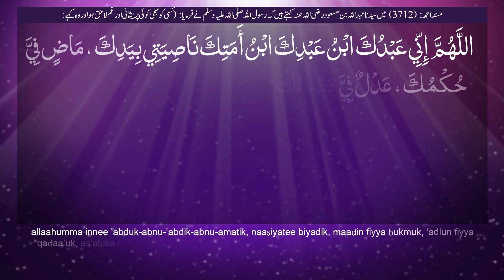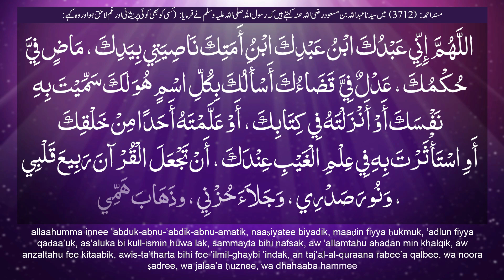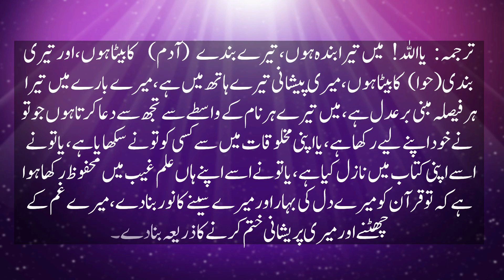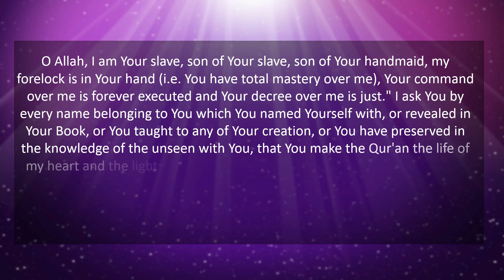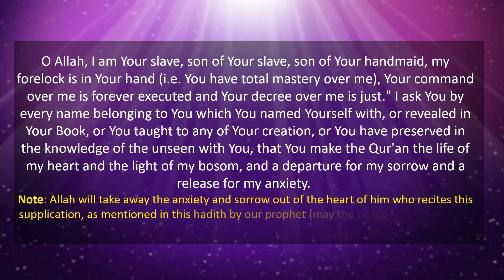Arab Mulkon Ma Gham Pareshani Mayousi Ki Dua | Bohat Khoosorat Dua Kay Alfaz | Allah Hu Samad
In This Video we have presented the authentic dua from Masnad e Ahmad which is hadees shareef and Special Dua to get rid from worries , pareshani, nakami, mayousi ...